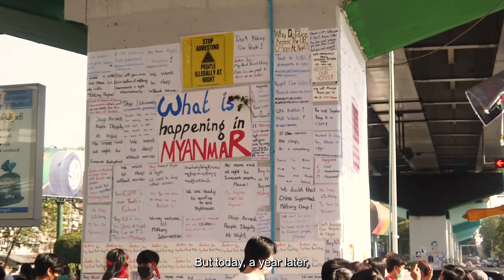【2024 TIDF】焦點單元｜時代的隱喻：名為緬甸的真實｜《記憶中的二月一號》February 1st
▀ ▙  ▝▚   ———  𝟮 𝟬 𝟮 𝟰 𝗧 𝗜 𝗗 𝗙 ——— ▘ ▞ ▘ ▜
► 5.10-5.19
► 國家影視聽中心｜台北京站威秀影城｜光點華山電影館｜臺灣當代文化實驗場C-LAB